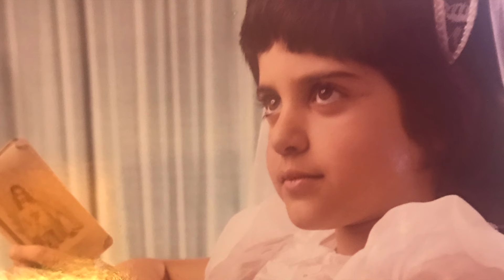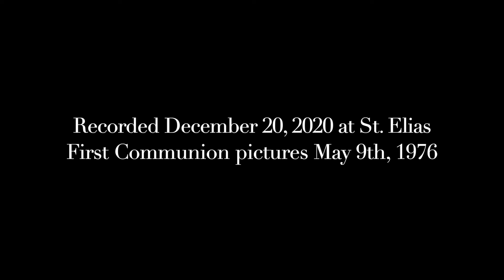Receive Me (A Communion Song)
A note from Maria about this video:

This is the song I've song in church for Communion for many many years. It's a deep tradition at the St. Elias Melkite Greek Catholic Church and very special to me.